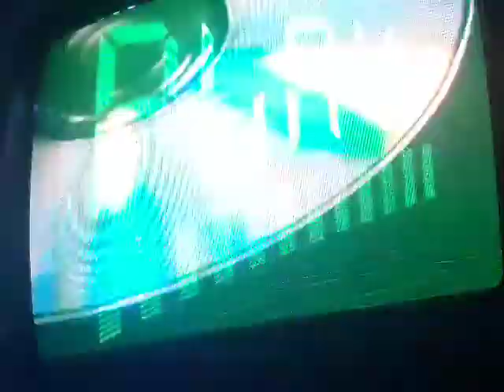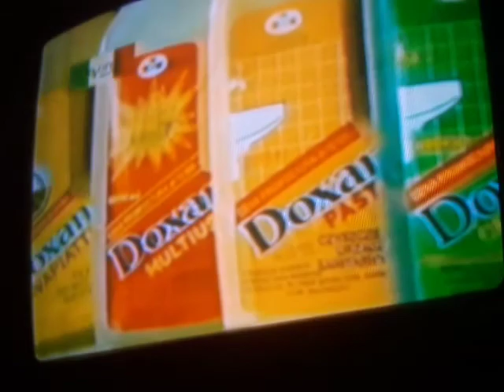TP1 - Reklama (03.25.1990)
NOTE: This isn't a real tape.